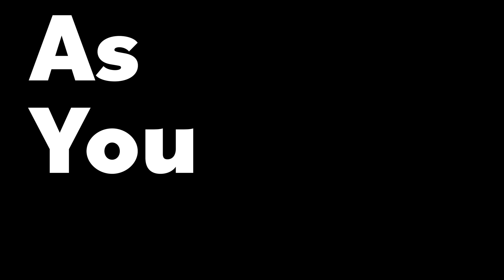I Crafted ALL the New Rogue Cards Golden [Hearthstone]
I craft this years cards in gold infront of Cooper and he goes BANANAS. 🍌

0:00 Intro
0:35 The Crafting
4:20 Shakespearean Ogre